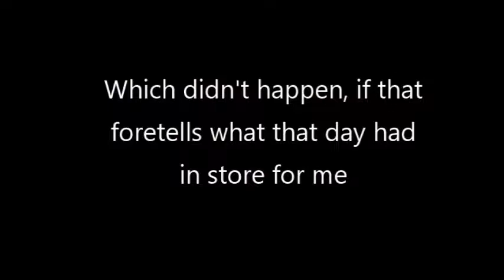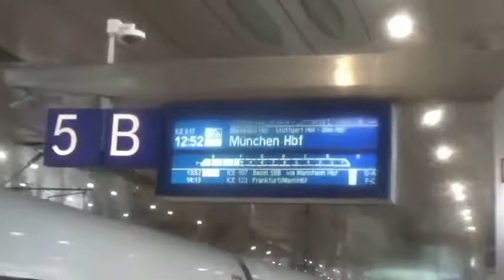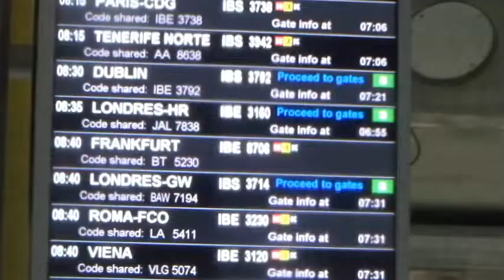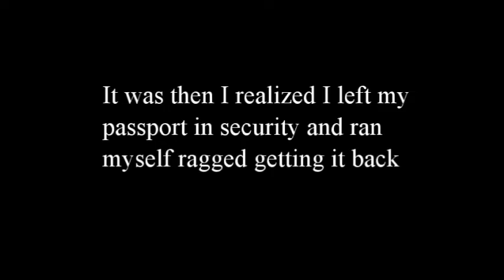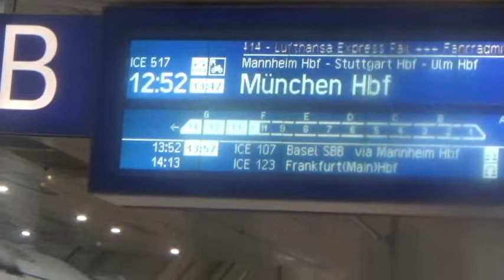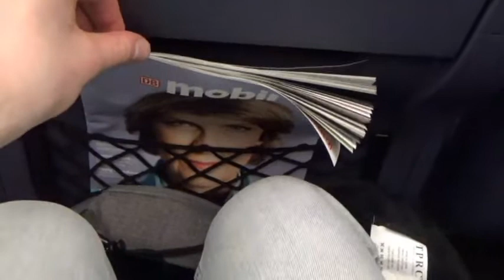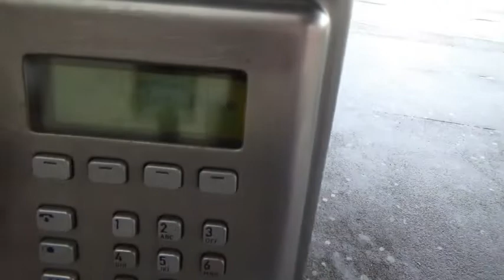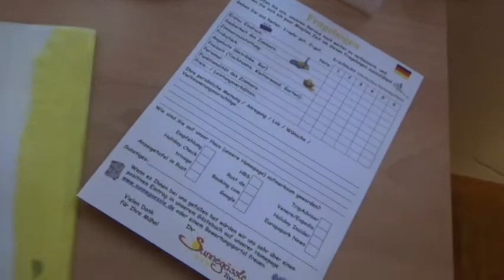Spring Break 2022: Europa Park Travel Vlog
On this episode of Beyond the 'Boro, Lindsay heads off to Europa Park from Madrid, and its anything but a smooth journey.

Chapters:
0:00 Cercanias to Airport
2:35 Opening
3:03 Still no Gate?
4:00 Breakfast
5:07 MAD-FRA
6:56 Frankfurt Airport
7:47 Deutsche Bahn Station
8:36 ICE Train Review
10:24 I found a café
11:47 Stuck in Offenburg
13:20 Accommodation & Closing
14:30 Credits